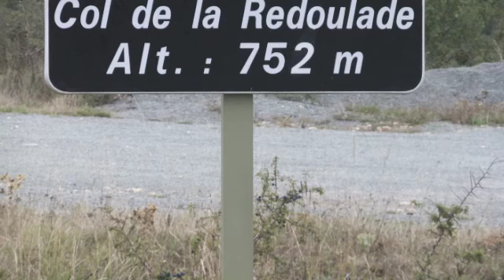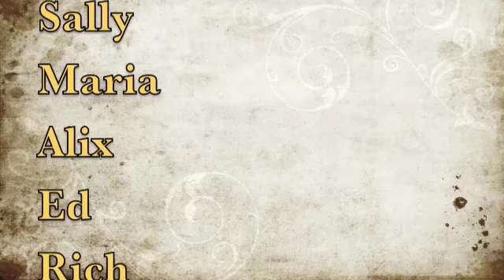Cycling in France